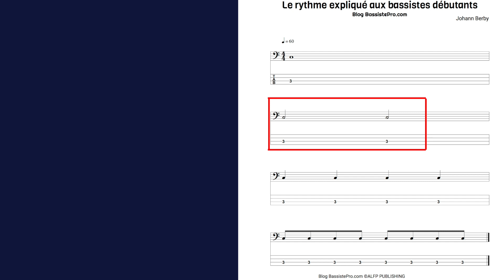Cours de basse débutant - 🎓 Q+R #1 Le rythme expliqué aux bassistes débutants / Johann Berby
🎸 Clique ici pour avoir 7 jours d’essai GRATUIT à l’Université GROOVE LIKE A PIG® :

Tu es bassiste débutant et le solfège te fait peur, cette vidéo est pour toi.

Dans cette vidéo, je réponds à la question que ma posé Luigi Avanzati : « Johann peux-tu m’expliquer le rythme et la différence entre noire, blanche et croche » ?

Je partage avec toi la base du solfège rythmique, à savoir une ronde, une blanche, une noire, une croche.

Deviens le bassiste que tu as toujours rêvé d'être !

ENVOIE MOI TES VIDEOS À L'ADRESSE EMAIL (CI-DESSOUS)

Mon but ici, est de pouvoir t'aider, te conseiller, t'orienter, te guider à progresser avec ton instrument de prédilection.

Je prendrai le temps de regarder toutes tes vidéos et de les intégrer aux prochaines vidéos lorsque je te répondrai personnellement.

Qui suis-je pour t’aider ? (Cours de basse avec Johann Berby)

Bonjour :-)

Je m’appelle Johann Berby, je suis musicien accompagnateur professionnel spécialisé dans l’accompagnement d’artistes à l’international et expert en groove.

Je suis l’auteur du Blog BassistePro et de l’Université GROOVE LIKE A PIG®.

J’ai joué devant plus de 850.000 personnes en accompagnant des artistes comme Yaël Naïm & David Donatien, Marcus Miller, Oumou Sangaré, Fatoumata Diawara, Vieux Farka Touré, Mory Kanté, Trilok Gurtu, Shankar Mahadevan, Jan Garbarek, Baba Sissoko, Blick Bassy, Rosemary Standley, etc…

J’ai animé plus de 32 master class dans le monde entier et la pédagogie est une passion depuis toujours. Je suis fasciné par la pédagogie et les musiques issue de culture différentes.

J’ai créé le blog BassistePro et l’Université GROOVE LIKE A PIG® pour partager mon expérience atypique de la scène, du studio et des collaborations, j’accompagne les amateurs de Basse Motivés à jouer, à créer leur propre ligne de basse, à se libérer et à Improviser librement sur leur Guitare Basse.

J’adore les voyages, les cultures dans le monde, rencontrer des gens, parler de musique, de la vie.

À travers cette chaîne Youtube je me suis donner pour mission d’accompagner énormément d’amateur de basses à réaliser leur rêve et à avoir plus de plaisir.

À les motiver, à les inspirer, à les encourager.

BassistePro propose des articles, des vidéos, des exercices, des grooves, des Podcasts, Transcriptions chaque semaine.

1 Vidéo Tous les Lundis sur YouTube
1 Podcast Tous les Samedi sur le Blog BassistePro
1 Un article pédagogique sur BassistePro Tous les Jeudis

C’est l’occasion rêvé pour apprendre à jouer de la basse avec un Pro passionné et que tu deviennes le bassiste que tu as toujours rêvé d’être.

BassistePro est un blog de cours de basse et de conseils pour apprendre à jouer de la guitare basse avec un pro.

Tu y trouveras des astuces, des tutos  pour aider les bassistes, peu importe ton niveau !